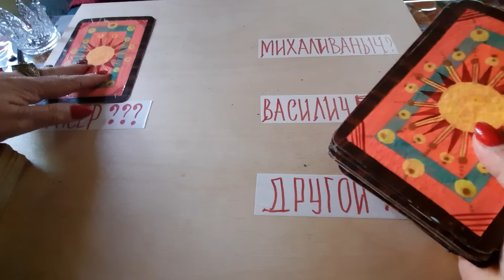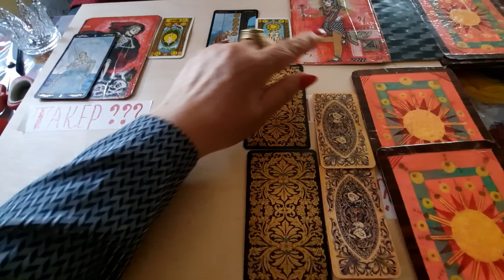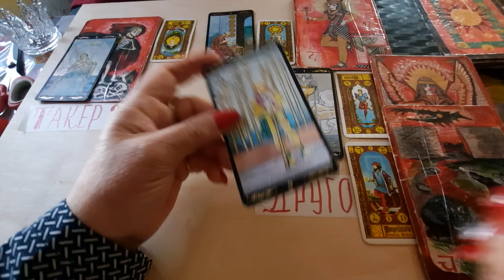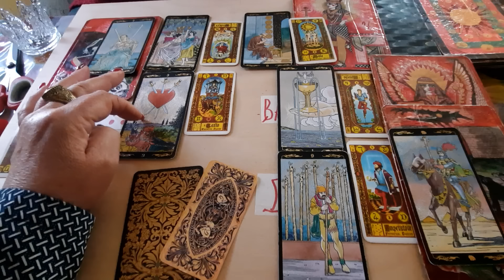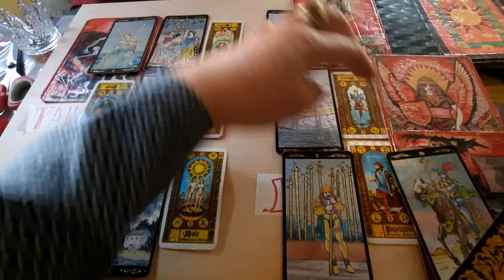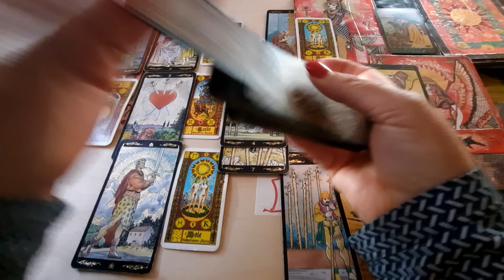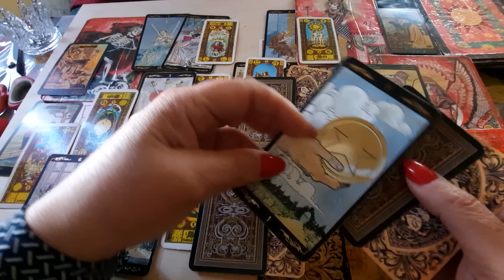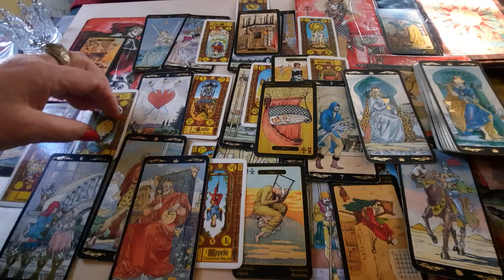Такер Карлсон в Москве .Интересную историю рассказали карты Таро.